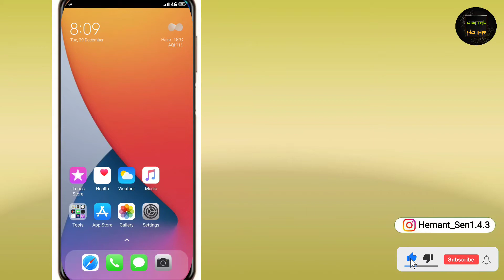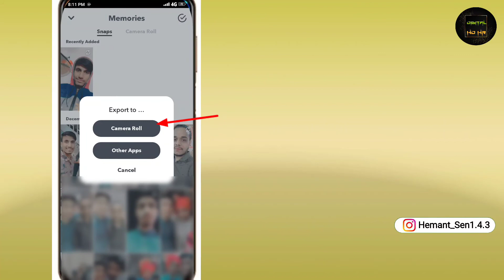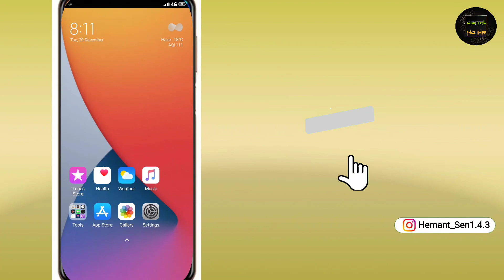Snapchat ki photo gallery me kaise laye -(hindi) Snapchat photo save gallery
i want to telling Snapchat ki photo gallery me kaise laye in hindi and Snapchat photo save gallery
plz full watch my video

🔴In this video we have solved these questions
1. Snapchat ki photo gallery me kaise save Kare
2. Snapchat photo kaise save Kare
3.how to save Snapchat photos
4.how to save Snapchat photos in gallery